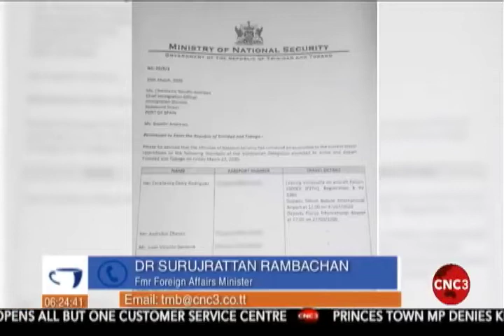"You are either a signatory to the treaty or you are not"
Hema Ramkissoon spoke to Former Foreign Affairs Minister Dr Surujrattan Rambachan on the Morning Brew. He says the government cannot opt to abide by selected parts of the treaty and not all of it.